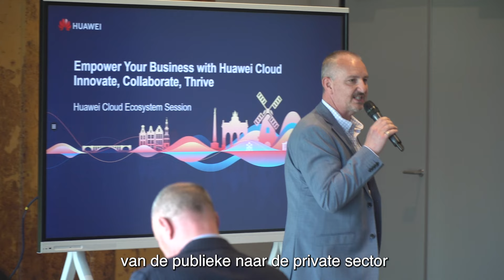In gesprek met Elliot-Ford Jones op Huawei Cloud Summit over innovaties van Huawei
Huawei bracht op de Huawei Cloud Summit voor Benelux en Ierland een groot aantal deelnemers bijeen. Diverse sprekers kwamen aan het woord, waarbij het bedrijf onder meer generatieve AI en big data belichtten. Een speciale rol was weggelegd voor het Large Language Model Pangu, waarmee Huawei op het podium in realtime de woorden van srekers vertaalden naar het Engels, Nederlands en Frans. In deze video spreken we met Advanced Business Development Manager Elliot Ford Jones van Huawei over onder meer innovaties van Huawei, waaronder AI, machine learning, augmented reality, blockchain-technologieën, cloud, content delivery networks (CDN) en storage.